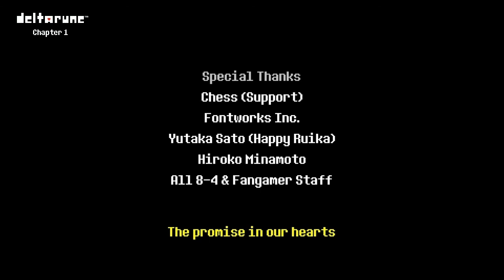Deltarune Chapter 1|The End|The ending suprised me!